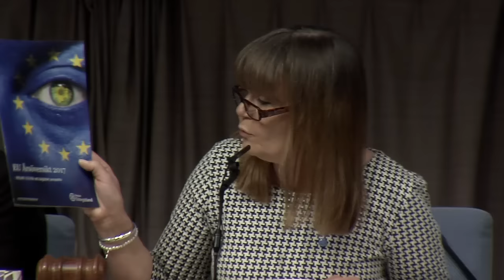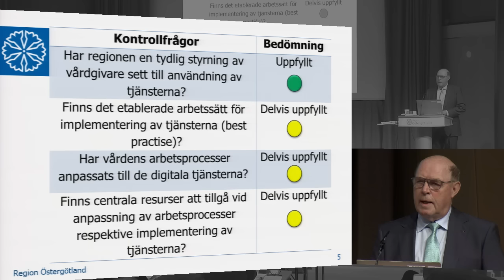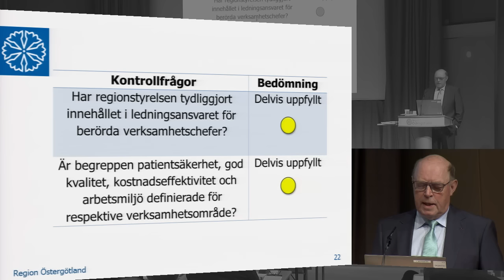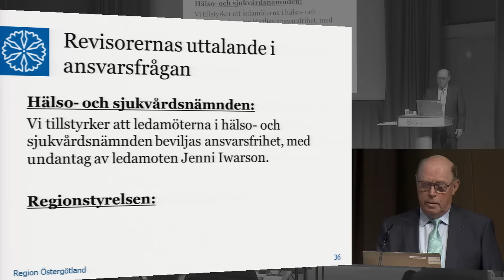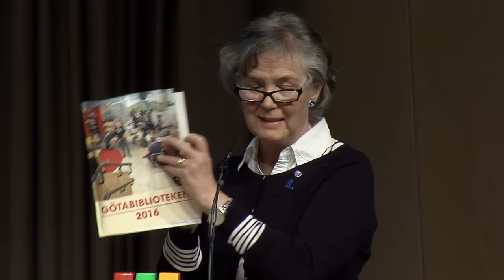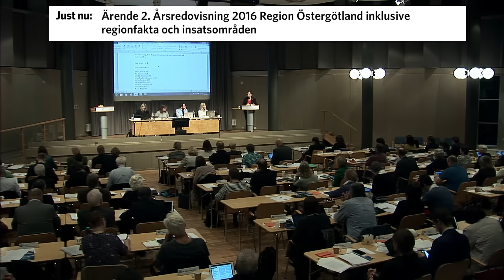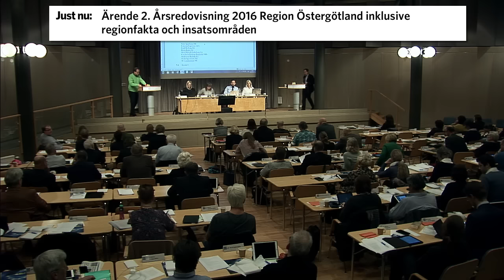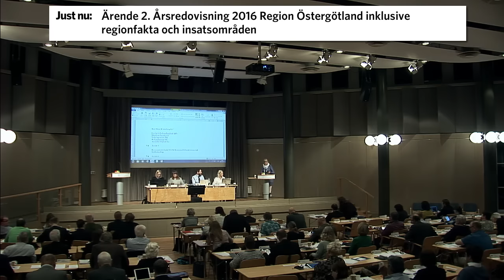Sammanträde i regionfullmäktige 2017-04-27 förmiddag